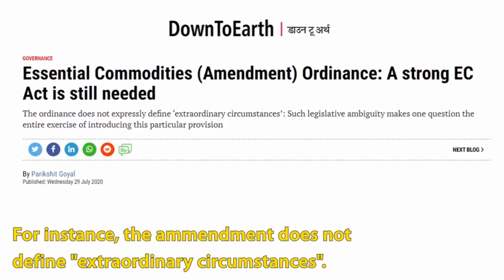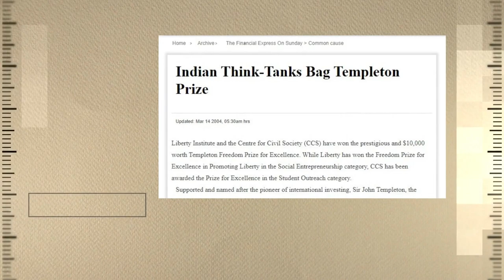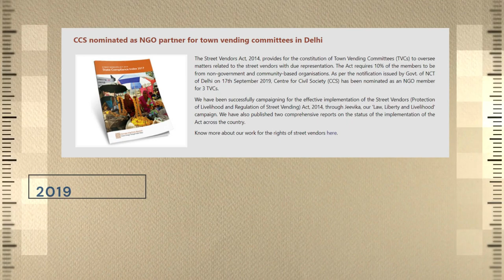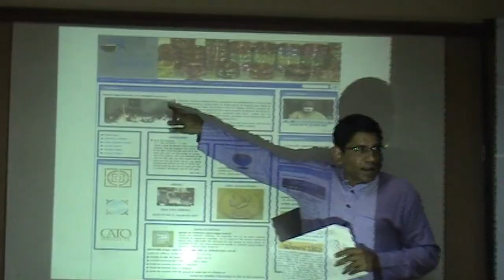Centre for Civil Society | Silver Jubilee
Centre for Civil Society, was set up in August 1997. CCS believes that lasting social change needs to be advanced through public policy. In the past 25 years, CCS has carved a niche position for itself in the policy space. We in our journey, have advocated for choice, accountability and prosperity through market based solutions.

Watch this video as we complete the journey of 25 years in the public policy space in India. To know more, visit: ccs.in